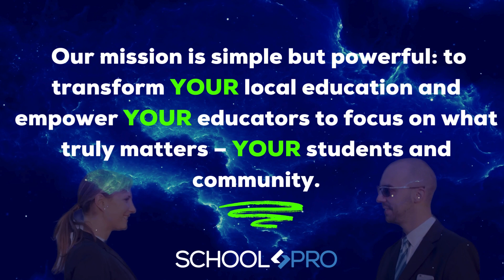School Pro Promo 7